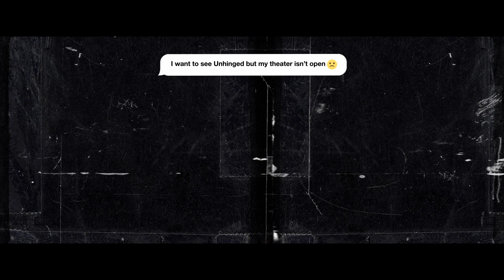UNHINGED - You Demanded It - Own It Now on Digital, DVD & Blu-ray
You Demanded It - In Theaters and At Home On Demand UnhingedMovie starring Academy Award Winner Russell Crowe. Own It Now on Digital, DVD & Blu-ray

Academy Award winner Russell Crowe stars in Unhinged, a timely psychological thriller that explores the fragile balance of a society pushed to the edge, taking something we’ve all experienced- road rage - to an unpredictable and terrifying conclusion. Rachel (Caren Pistorius) is running late to work when she has an altercation at a traffic light with a stranger (Crowe) whose life has left him feeling powerless and invisible. Soon, Rachel finds herself and everyone she loves the target of a man who decides to make one last mark upon the world by teaching her a series of deadly lessons. What follows is a dangerous game of cat and mouse that proves you never know  just how close you are to someone who is about to become unhinged.

Solstice Studios and Ingenious Media present a film by Derrick Borte, starring Russell Crowe, Caren Pistorius, Gabriel Bateman, Jimmi Simpson
and Austin P. McKenzie. Casting is by Mary Vernieu, CSA & Raylin Sabo, CSA, with Music by David Buckley and Costume Design by Denise Wingate. The film was edited by Mike McCusker ACE, Steven Mirkovichm ACE and Tim Mirkovich ACE, with Production Design by Fredrick Waff and Cinematography by Brendan Galvin.  Guy Botham, Crystal Bourbeau, Mary C. Russell, Christopher Milburn, Gareth West, Peter Touche and Anders Erden serve as Executive Producers.  Unhinged is produced by Lisa Ellzey, Mark Gill and Andrew Gunn and written by Carl Ellsworth.